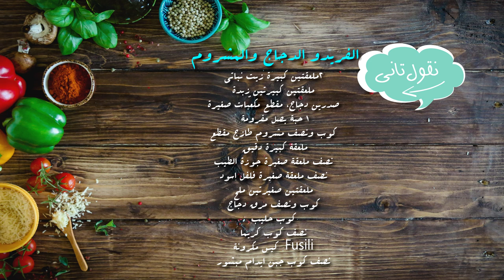باستا ألفريدو بالدجاج والمشروم - في حلّة واحدة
الفريدو الدجاج والمشروم

المكونات :
ملعقتين كبيرة زيت نباتي
ملعقتين كبيرتين زبدة
صدرين دجاج، مقطع مكعبّات صغيرة
١ حبة بصل مفرومة
كوب ونصف مشروم طازج مقطع
ملعقة كبيرة دقيق
نصف ملعقة صغيرة جوزة الطيب
نصف ملعقة صغيرة فلفل اسود
ملعقتين صغيرتين ملح
كوب ونصف مرق دجاج
كوب حليب
نصف كوب كريما
كيس مكرونة  Fusili
نصف كوب جبن ايدام مبشور

طريقة التحضير:
 1. يسخن الزيت والزبدة على النار
 2. يضاف الدجاج ثم يقلب الى ان يصبح لونه ذهبيا.
 3. يضاف البصل والمشروم، ثم يقلب الكل جيدا.
 4. يضاف الدقيق، الملح والبهارات ثم المرق تدريجيا مع التقليب.
 5. يضاف الحليب والكريما ، وعند الغليان تضاف المكرونة.
 6. يغطى القدر ثم تترك المكرونة لتنضج وتمتص السوائل.
 7. يضاف الجبن وتقلّب ثم تقدم مزينة بالفلفل الاسود المطحون بالهنا والشفا